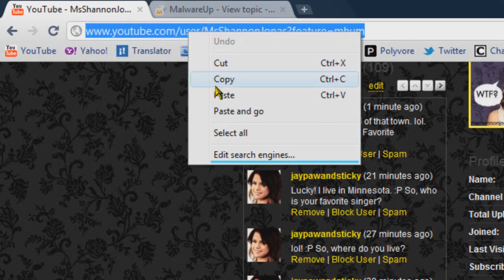Channel Layout Tutorial || #1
HEY(: Its Shannon { MsShannonJonas }
My first video on this channel, even though I have been a member for a while(:
How to do this was requested, so I did it(:
MERRY CHRISTMAS(:
For a few download links, you can go to my website! { Listed below }

-Shannon ♥